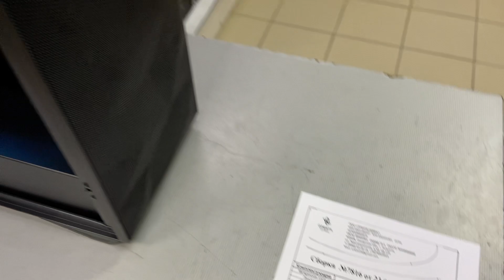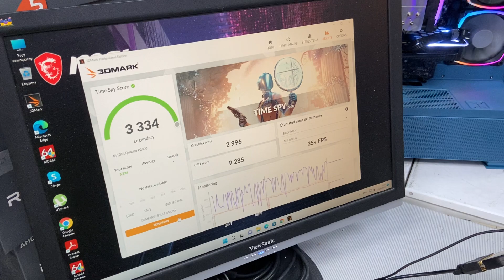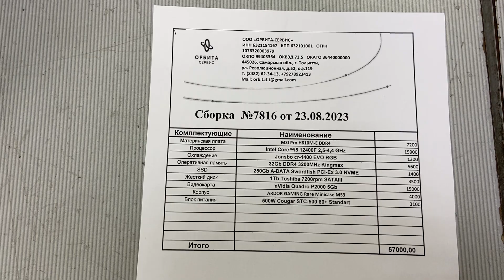Рабочая станция под 3D проектирование